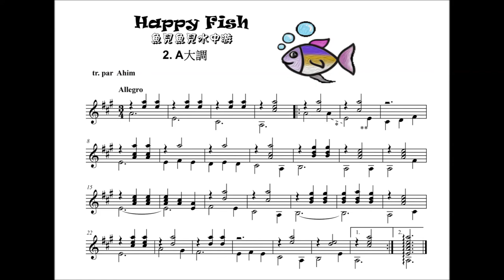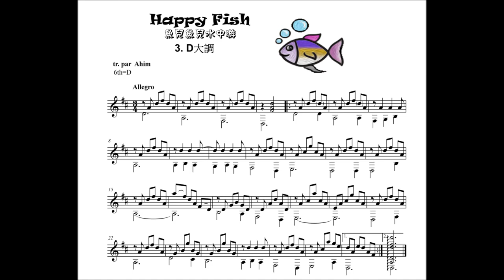GuitarStudy:Using thumb to play melody (拇指旋律吉他練習曲: 魚兒水中游Happy Fish) In 3 keys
GuitarStudy:Use thumb to play melody
拇指旋律吉他練習曲:
魚兒水中游(Happy Fish) by Fan Yu Wen范宇文曲

本練習以EAD三調演奏